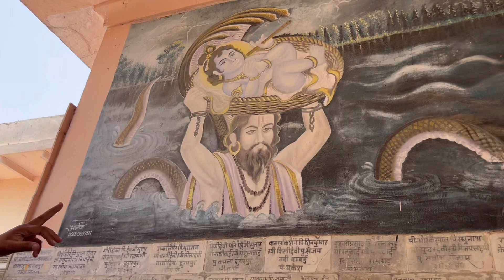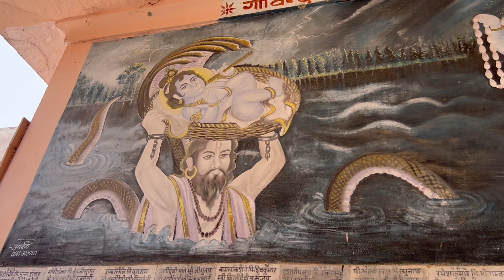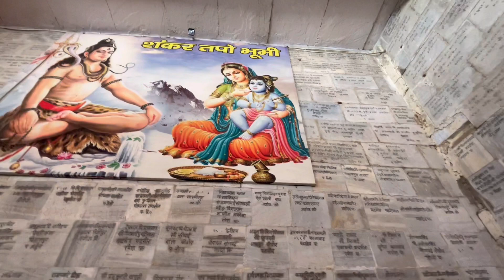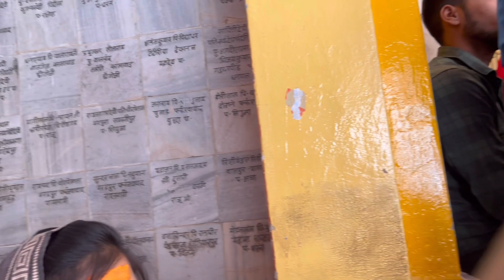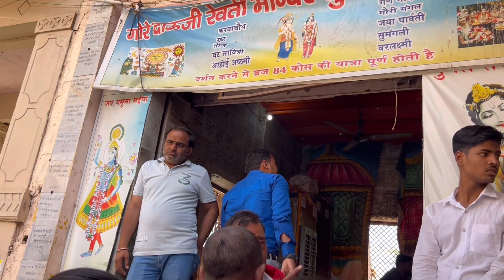Vrindavan, Mathura Gokul Dham || नन्‍दलाल जी का घर 😍 || कान्हा जी का बचपन 👶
Hey Guys,
I am going to Vrindavan Mathura with my friends and visiting few places that you will see in my vlog.